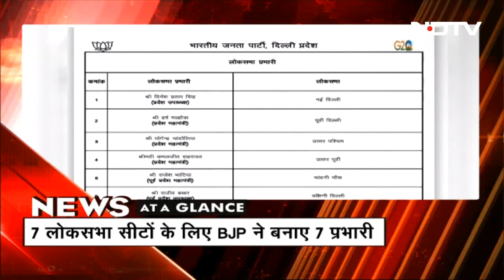आज की बड़ी सुर्खियां 19 August 2023: Delhi में Mission 2024 मोड़ में आई BJP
दिल्ली (Delhi) में मिशन 2024 के लिए एक्शन में बीजेपी (BJP), 7 लोकसभा (Lok Sabha) सीटों के लिए बनाए 7 प्रभारी. ड्रग्स (Drugs) के शिकंजे में जम्मू-कश्मीर (Jammu- Kashmir) के युवा. चांद के और करीब पहुंचा चंद्रयान-3 (Chandrayaan-3), लैंडर (Lander) ने क्लिक (Click) की चांद की खूबसूरत तस्वीरें. इसरो ने जारी किया वीडियो.